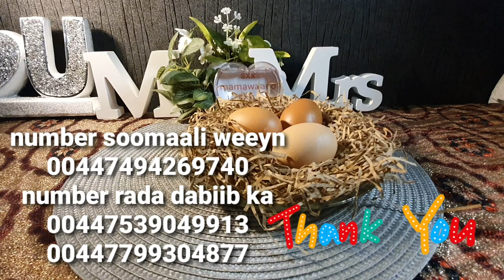hormone kii maxaa ku dhacay caafimaadkii maxaa helay yaab badanaa👉🛍🛒👇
asallaamu calleeykum dhamaan asaxaabteeyda qaaligaa insha Allah kusoo dhawaada channel ka iyo barnaamij yadiisa qaaligaa welcome welcome sxx mamawaano 🌍 iyo support ❤ from dabiib iyo dadaal🍹 🍲 🥄 💖

amazon UK 🇬🇧 🪱

mansha Allah  daawadaan waa dabiici waxaana lagu dabiibaa bahal calool ama gooriyaan

amazon. com 🌍 🪱